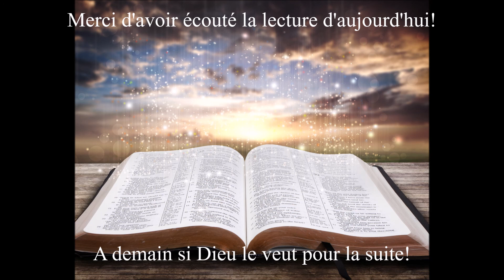Écoute des Évangiles du 24 Mars